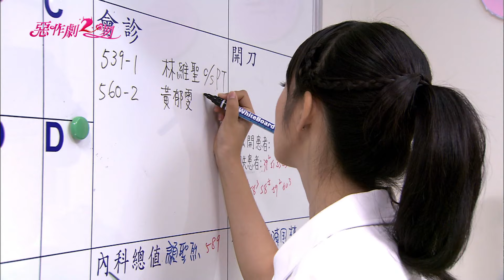《惡作劇2吻｜They Kiss Again》60分版｜EP26 ─ 鄭元暢、林依晨、汪東城、張永正、趙詠華、唐從聖、劉容嘉、唐禹哲、瑞莎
湘琴發現直樹工作繁忙，身心壓力大，但是身為妻子湘琴卻什麼也沒作，湘琴自責。於是湘琴精心料理便當，帶到醫院給直樹，卻從樓梯跌下，直樹護住湘琴而被壓傷昏迷，湘琴大驚。  急診室外，湘琴因使直樹受傷而焦急擔憂，後來才發現直樹是小腿骨折，昏迷是因為直樹缺少休息營養不足。
阿金向克莉絲汀求婚，但是克莉絲汀卻不答應，阿金大受打擊。阿金潛入醫院察看克莉絲汀是否交了新男友，克莉絲汀這時知道阿金有多在乎他...